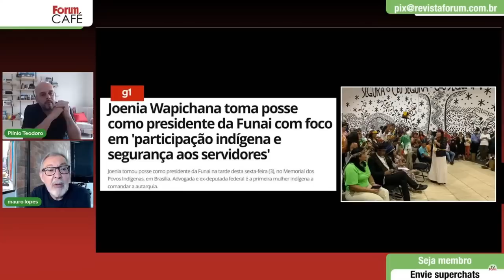Garimpeiros começam a fugir da terra Yanomami diante das ações de Lula para expulsar criminosos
Os jornalistas Mauro Lopes e Plinio Teodoro comentam vídeos que circulam na internet mostrando garimpeiros que atuam de forma ilegal na terra indígena Yanomami, em Roraima, fugindo da região em barcos lotados ou mesmo à pé em trilhas na floresta.

00:00 - A fuga dos garimpeiros